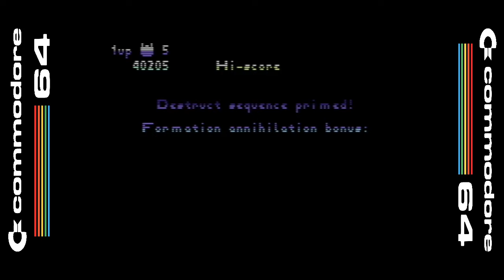C64 Longplay. Uridium. The shmup that should have had a Zzap Gold Medal.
I thought I had finished the game after landing on final stage. Forgot the reactor stage would come on as I was putting my microphone on to celebrate. I was panicking to get back to the game when I realised.
Possibly the greatest shmup I have ever played. So much to learn, then trying to put everything in a game so your tactics work to lessen the deaths is a massive challenge. This should have been awarded a Zzap Gold Medal.